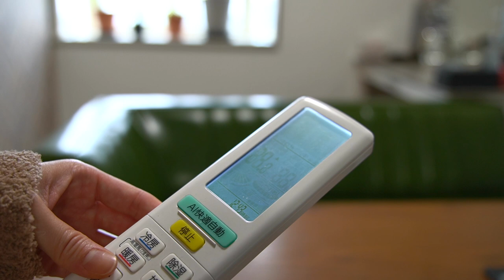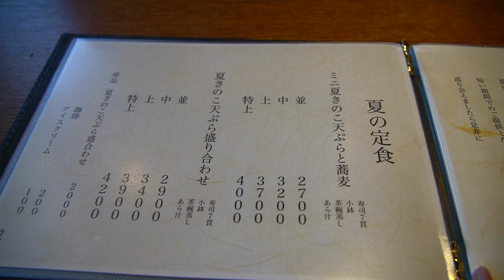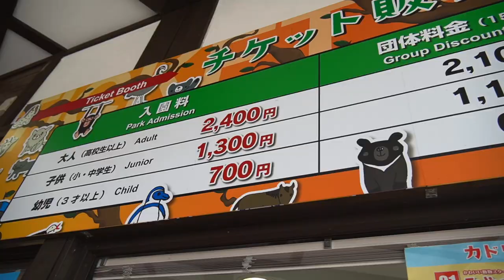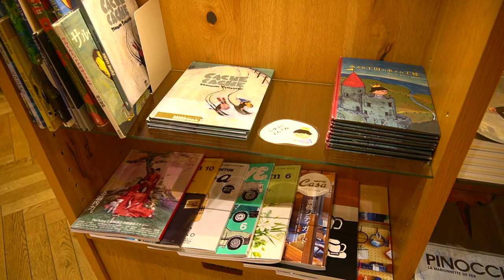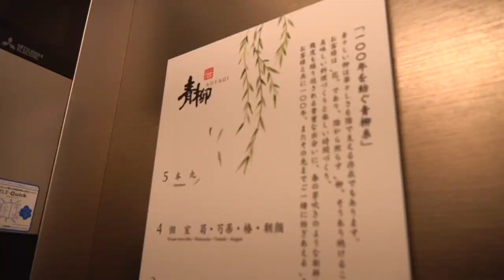【おうち時間】☔️雨の日の過ごし方｜犬のいる暮らし｜トマト煮込ハンバーグで身体を温める🥘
のんびりしたい雨の日の朝、キャンドルに火を灯して本を読むと心が落ち着きます📗
私はすぐ眠くなってベッドに向かうと愛犬もついてきて、ふたりで昼寝をしました🐕
温かい煮込ハンバーグや煮物を食べて寒い日を乗り越えます🥘

動画を見た後に感想や高評価をいただけると嬉しいです👏👏

+Chapter
00:00 イントロ
00:27 雨の日の朝の過ごし方
01:47 煮物で体を整える
02:20 なすとトマト煮込ハンバーグ丼
03:01 お寿司屋さんへ行く
04:35 成田空港から熊本へのフライト
05:05 熊本観光で熊の動物園
06:06 モンブランでティータイム休憩
06:49 着物の仲居さんがいる懐石料理

日本の田舎の家で、愛犬と暮らしている20代のAnnです。
いつもの暮らしをゆるりと綴っているvlogです。